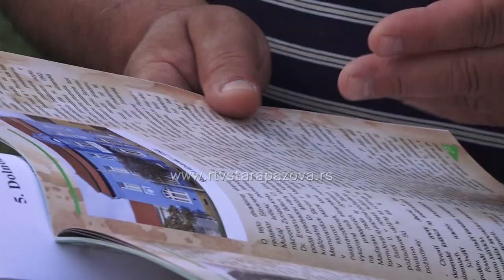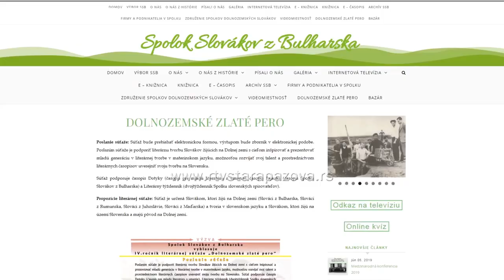Na međunarodnom književnom konkursu nagrađena i dva Staropazovčana